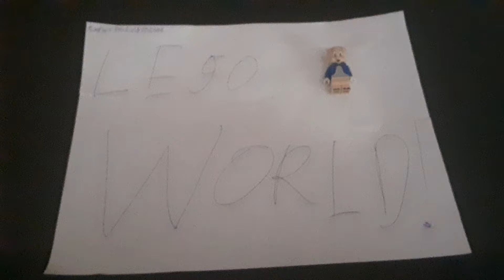lego world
the first movie fully created by Owen Simpson